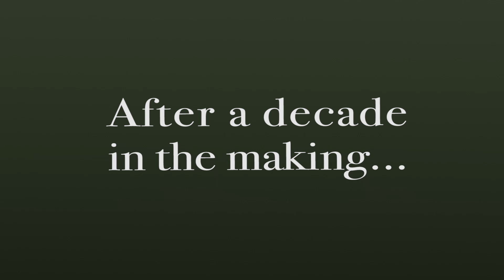HEYM - The Wait Is Over...